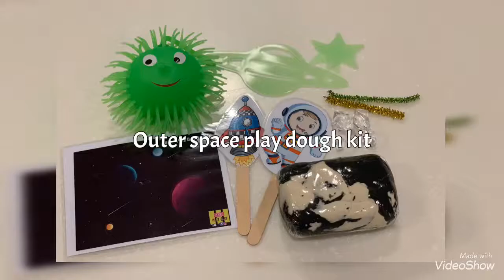Unboxing mini outer space play dough kit